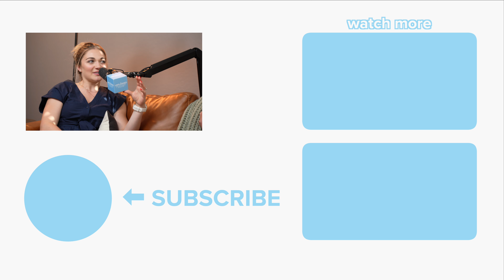We're Moving... | Matt & Abby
Matt and Abby address a controversial topic in their marriage: Is it already time to sell our house?